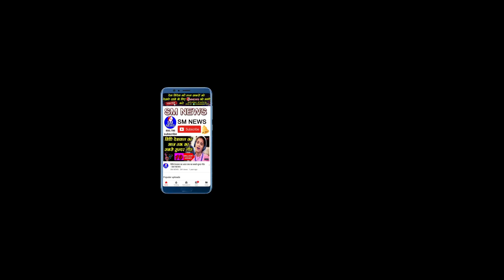मायावती ने क्या सुनाया आगरा में अपना बड़ा - What Did Mayawati Tell Her Big In Agra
SM NEW I @SMNEWS I SM NEWS LIVE  I SM NEWS HINDI  I SM NEWS Politics I BAHUJAN NEWS I